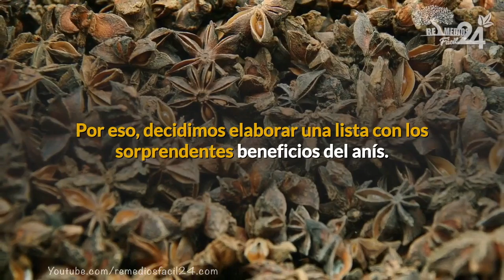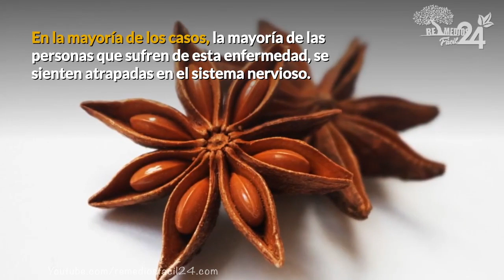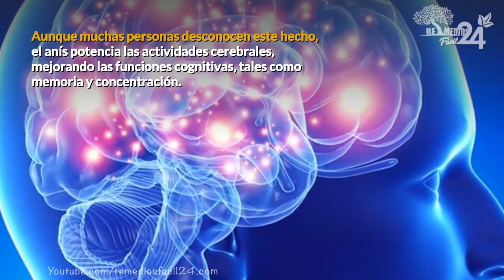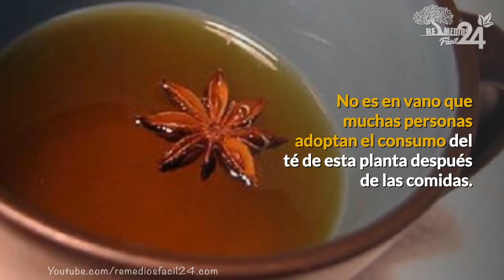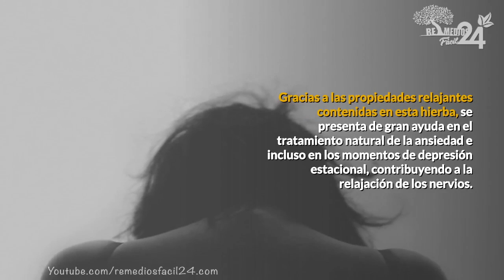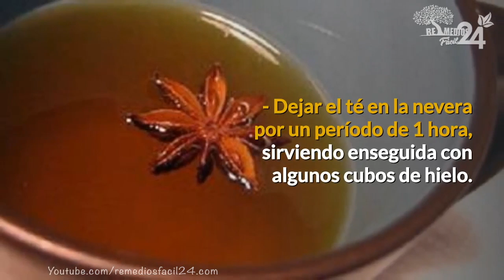😍¡INCREIBLES BENEFICIOS DEL ANIS ESTRELLADO PARA LA SALUD! Y NO LO SABIAS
En este video queremos mostrarte los beneficios que tiene el anis estrellado en la salud que seguramente no conocías y aqui te lo mostramos en este video.

Si bien esta es una de las plantas más populares en ciertos países de Latinoamerica, las ventajas de la yerba para la salud aún son poco conocidos por una gran parte de la población.

Receta de té refrescante de yerbas.

Ingredientes.

- dos cucharadas de anís.
- cinco ramas pequeñas de menta fresca.
- 1 litro y medio de agua.

- En un recipiente, poner el agua y el anís estrellado, dejando que la mezcla hierva a lo largo de cinco minutos.

- Apagar el fuego, agregar las hojas de menta y dejar el té tapado a lo largo de cinco minutos.

- Colar y dulcificar (se aconseja emplear poca azúcar).

- Dejar el té en la nevera por un periodo de 1 hora, sirviendo enseguida con ciertos cubos de hielo.

A través de este y del resto tés de esta planta es posible gozar de todos las ventajas de la yerba de una forma refrescante y sabrosa.

propia responsabilidad.